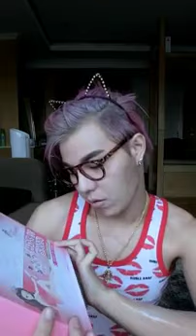ขอเปิดศึกกับพลอย พัชชา!!! @Ploypatcha Ploy Lin...